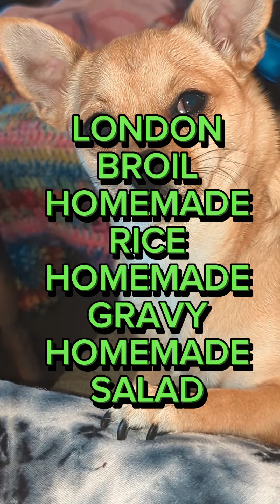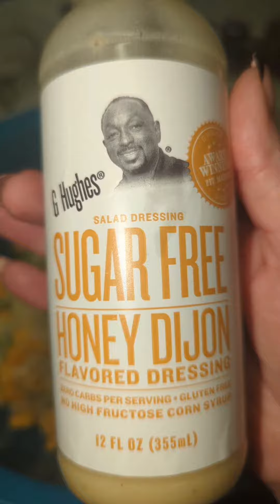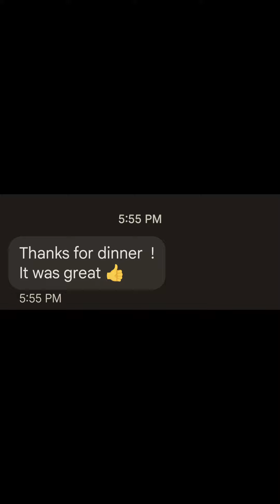HOMEMADE DINNER JUMPIN OF THE TRAIN🔥🔥🔥